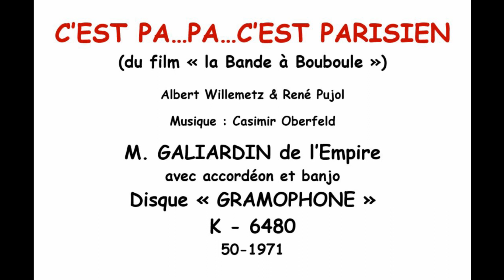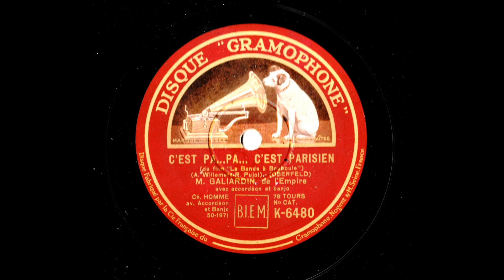C’EST PA…PA…C’EST PARISIEN (du film « la Bande à Bouboule ») Mus. C. Oberfeld. Chant : GALIARDIN.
Le disque est de 1932.
Sur Galiardin, les seuls renseignements que j'ai trouvé sont ceux-ci :GALIARDIN
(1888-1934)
Obscur chanteur de l'entre-deux-guerres, il est surtout connu pour sa fin tragique: il s'est suicidé après avoir assassiné sa compagne la chanteuse Maguy Fred, et mis le feu à leur cabaret, en novembre 1934. Voir